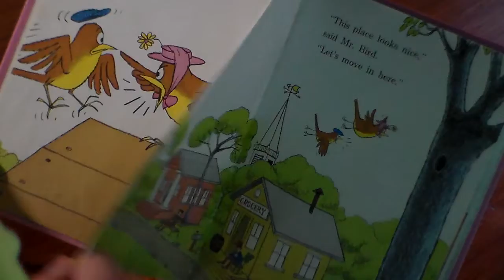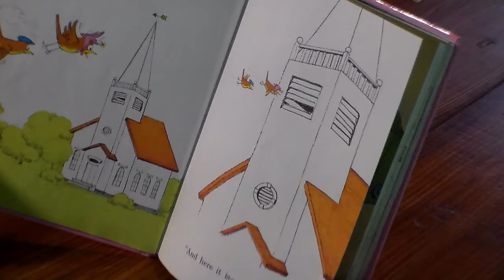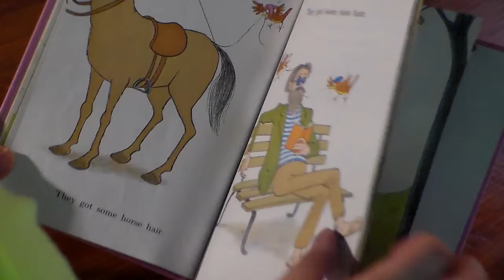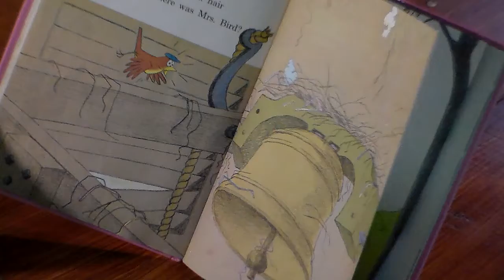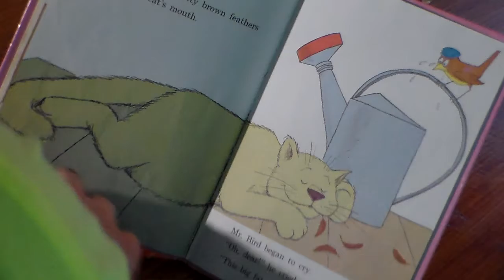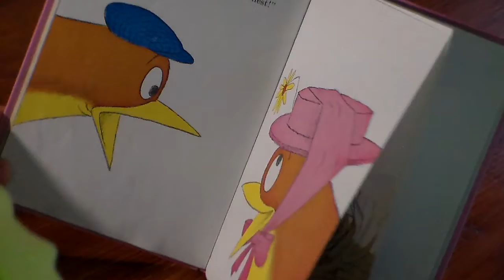The Best Nest read by Derrick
Our big reads the best story for the birds.